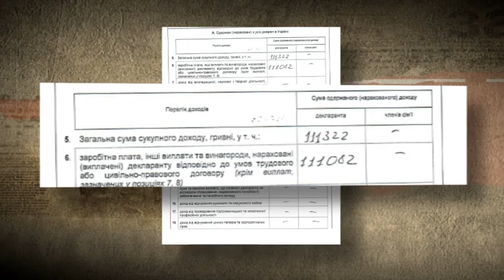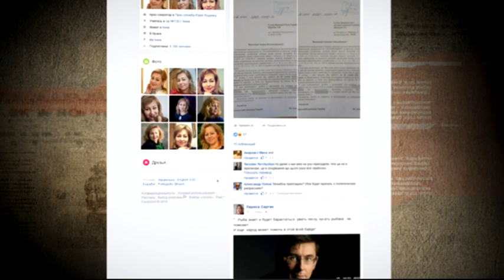Як столичні прокурори-хабарники опинилися у клітці суду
Швидко брали на хабарі у сто п’ятдесят тисяч доларів, швидко відпустили під багатомільйонну заставу, а от судитимуть – найімовірніше – набагато довше. Хто намагається спростити життя правоохоронцям? Знає Ігор Шумик.